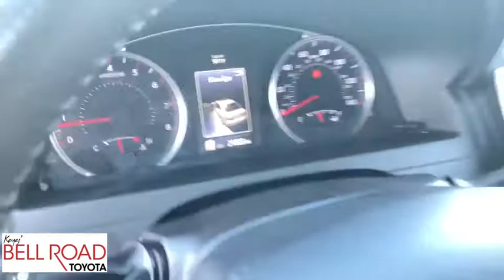2017 Toyota Camry Phoenix, Glendale, Peoria, Sun City, Surprise, AZ 391855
Ruby Flare Pearl Used 2017 Toyota Camry available in Phoenix, Arizona at Bell Road Toyota. Servicing the Glendale, Peoria, Sun City, and Surprise, AZ area.

Ruby Flare Pearl 2017 Toyota Camry SE FWD 6-Speed Automatic 2.5L I4 SMPI DOHC ONE OWNER, **TOYOTA CERTIFIED**, Black w/Leather Seat Trim, ABS brakes, Alloy wheels, Body Side Moldings, Door Sill Protectors, Electronic Stability Control, Heated door mirrors, Illuminated entry, Low tire pressure warning, Protection Package (Q2), Rear Bumper Applique, Remote keyless entry, Traction control.Recent Arrival! Odometer is 23129 miles below market average! 24/33 City/Highway MPGAwards:* 2017 KBB.com 10 Most Comfortable Cars Under $30,000 * 2017 KBB.com 10 Best Sedans Under $25,000 * 2017 KBB.com 10 Most Awarded Brands * 2017 KBB.com Best Resale Value Awards